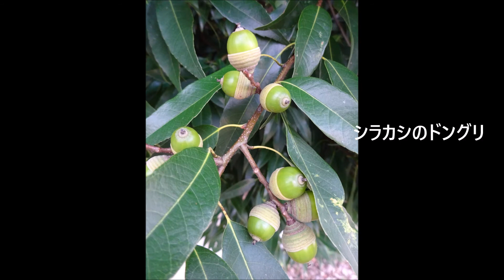20220921 田川沿いの散歩道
宇都宮市の中心部を流れる田川沿いの散歩道。
2022/9/21の午後、約12,000歩。
花や昆虫などの名前は間違っているものがあるかも知れません。
ご容赦下さい。